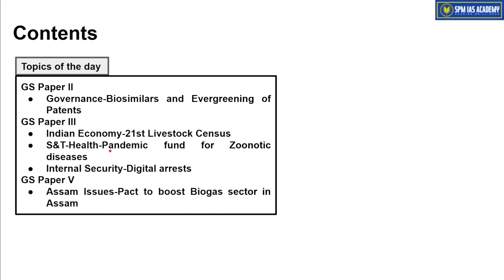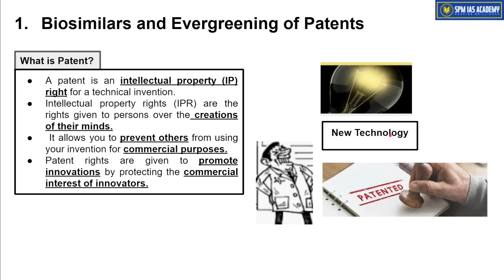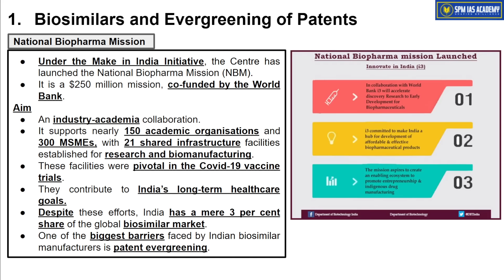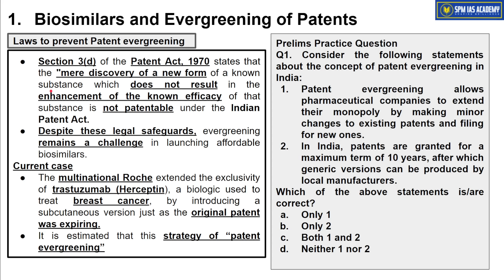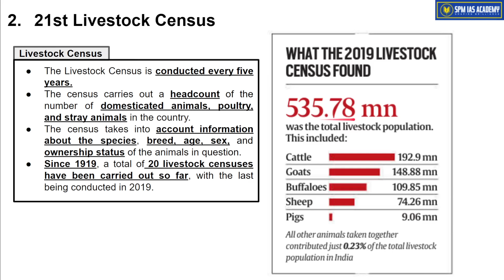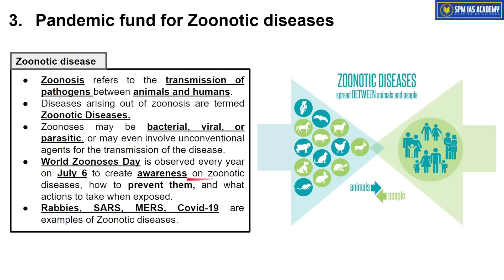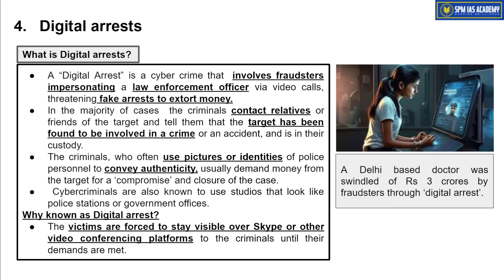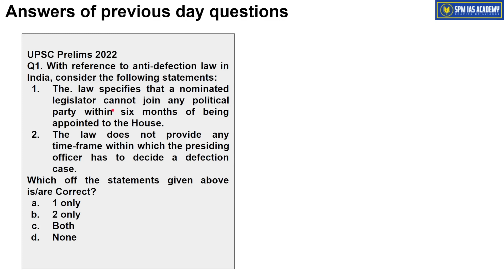Newspaper Analysis for UPSC and APSC | 28th October 2024 | APSC and UPSC Exam Preparation | SPM IAS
Welcome to our comprehensive newspaper analysis today session for UPSC and APSC aspirants! Join Satyajit Sir from SPM IAS Academy as he breaks down the most critical news and editorials from top newspapers, including The Hindu, The Indian Express, and The Assam Tribune.

🔹 Today's Focus:

𝐍𝐞𝐰𝐬𝐩𝐚𝐩𝐞𝐫 𝐀𝐧𝐚𝐥𝐲𝐬𝐢𝐬 𝐟𝐨𝐫 𝐔𝐏𝐒𝐂 𝐚𝐧𝐝 𝐀𝐏𝐒𝐂 𝐄𝐱𝐚𝐦:
1.Biosimilars and Evergreening of Patents
2. 21st Livestock Census
3. Pandemic fund for Zoonotic diseases
4. Digital arrests
5. Pact to boost Biogas sector in Assam

🔹 Why Newspaper Analysis?
Staying updated with current affairs is crucial for UPSC and APSC preparation. Our daily analysis helps you understand complex topics, develop a well-rounded perspective, and improve your answer-writing skills.

🔹 Follow this series for:

Newspaper Analysis SPM
Detailed insights from The Hindu and The Indian Express
In-depth The Assam Tribune Today's Newspaper Analysis
Coverage of major national and international events
Key highlights and summaries for Daily Current Affairs

🔹 SPM IAS Academy:
SPM IAS Academy, the Best IAS Institute in Guwahati, is dedicated to providing top-notch coaching for UPSC and APSC. Our expert faculty and comprehensive study materials make us the Best UPSC and APSC Institute in Guwahati.

📚 Don't Miss Out:

Prepare effectively with our newspaper analysis for UPSC and APSC, and stay ahead in your preparation journey. Let's crack the exams together with SPM IAS Academy!